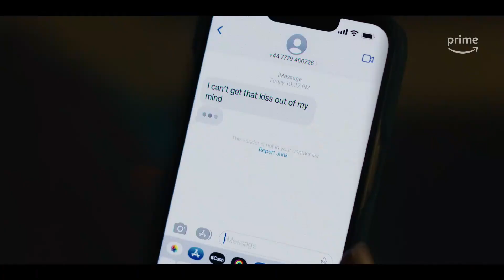The Idea of You (2024) | Official Trailer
IMDb

Release Date
May 2, 2024 (Thursday)

Directory
Michael Showalter

Starting
Anne Hathaway, Nicholas Galitzine, Ella Rubin

Genre
Drama, Romance

Trailer
Solène, a 40-year-old single mom, begins an unexpected romance with 24-year-old Hayes Campbell, the lead singer of August Moon, the hottest boy band on the planet.